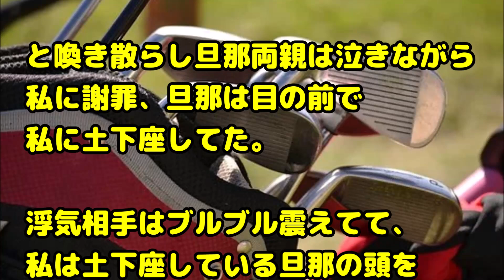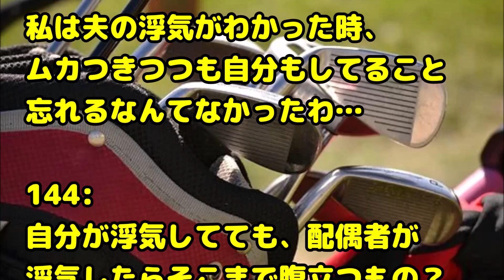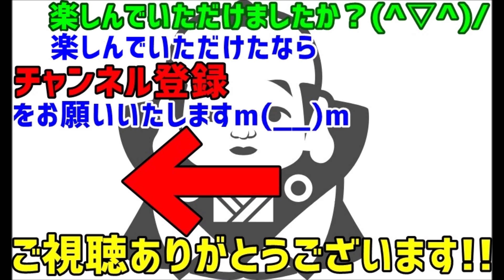【黒い過去 浮気 同族嫌悪？】旦那の浮気に頭にきてゴルフクラブを持って現場に乗り込み旦那を殴り倒してしまった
関連動画：

【スカッとする話】トメの通帳がなくなり、私を犯人扱いしてきた。無事に通帳は見つかったが、トメはその後、私から「魔人ブゥ」と呼ばれることになる。

【スカッとする話】３歳の息子を連れて義実家に行ったとき、ウトメが息子に煙草をくわえさせていた！切れた私は煙草の吸殻でいっぱいのバケツを持ってウトメ寝室へ行き...

【スカッとする話】トメのいとこが息子夫婦と同居開始。トメ「偉いわよねぇ～！親孝行して。私とお父さんはいつもで歓迎よ～！」私（そろそろシメとくか‥）→結果

【スカッと】妹の彼氏がキャバクラのボーイでバイトしてることが判明。デート中「誰からの電話？」彼氏「担当しているキャバ嬢から」→後日浮気発覚。別れを告げに家に行くとそこには...。

スカッとする話　すねかじり扱いされる私が、兄夫婦と母に大逆転？私が家を出たらとんでもない事に？

緑の紙
離婚届

プリン、プリ
不倫相手

毒
独身

鬼
既婚

気団
既婚男性

gkbr
ｶﾞｸｶﾞｸﾌﾞﾙﾌﾞﾙ

ktkr
キタコレ!

(ry
(以下略)

ＮＴＲ
寝取られ

ワンオペ
1人で仕事、家事、育児の全てをこなさなければならない状態

もげろ
5ちゃんねるでは「ち〇こもげろ」の略。リア充爆発しろ！ とほぼ同じ意味